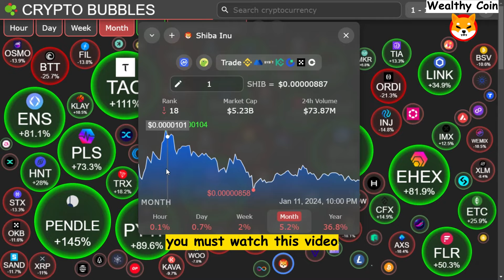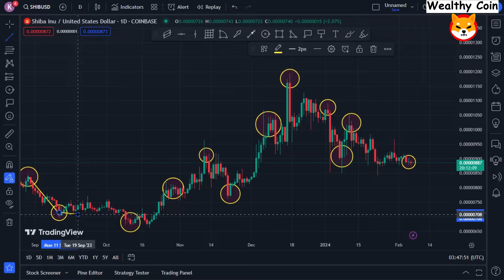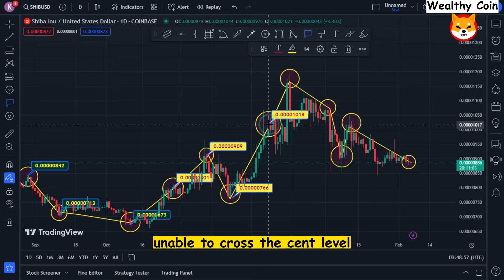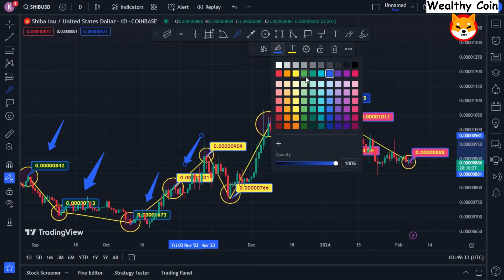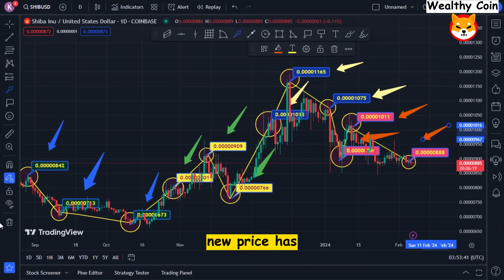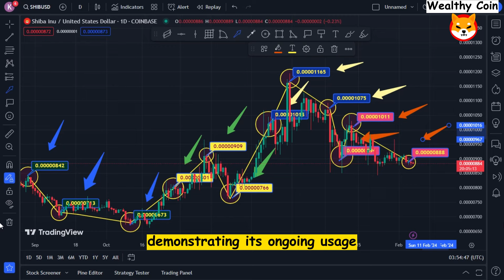WONDERFUL NEWS! SHIBA INU INSIDER JUST SAID THIS!!! BE READY! - Shiba Inu Coin News Today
Dropshopping Shopify,
Dropshopping,